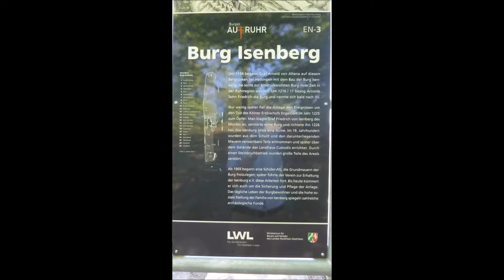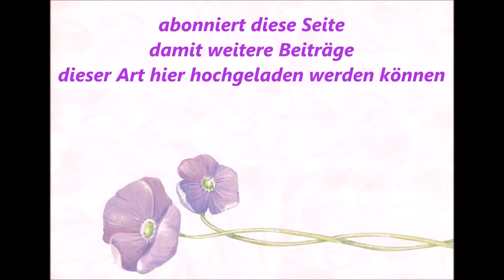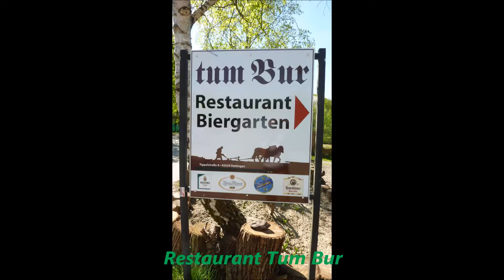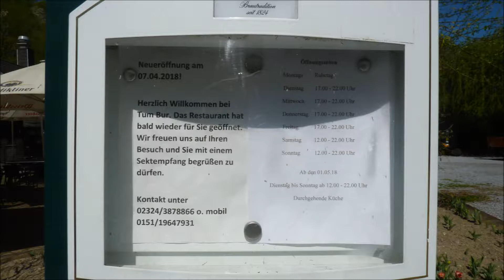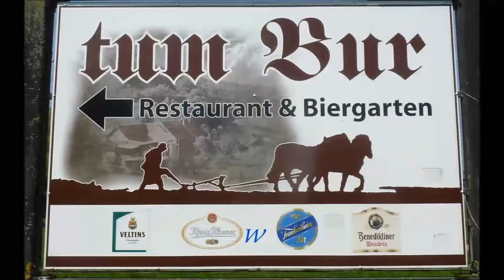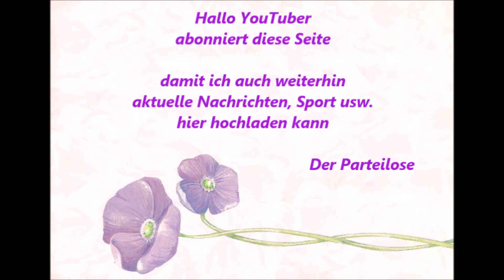Hattingen an der Ruhr * Tum Bur